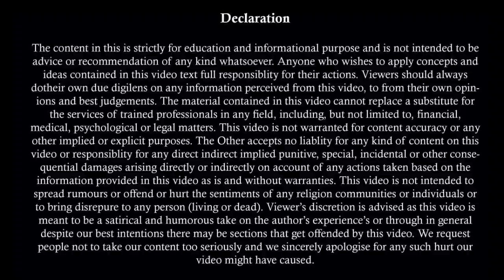अपराधिक मामले में ये नियम हमेशा याद रखना | Latest Judgement Jan 2022 on Criminal Proceedings | 498A